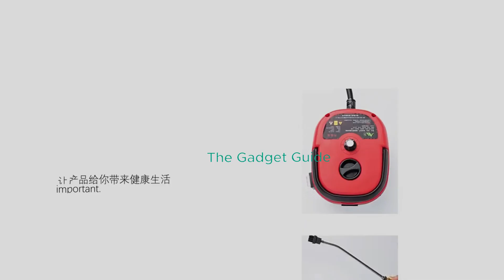Top rated Must-Have Products for Everyday Life!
1. IHOME 65CM Grey Simple Folding Sofa Bed Apartment Small Family Simple Reclining Chair Single Folding Sofa Bed 2023 Dropshopping

2.kHelfer Electric Spin Scrubber, KH8W 2023 New Cordless Shower Scrubber with 4 Replacement Head, 1.5H Bathroom Scrubber Dual Speed, Shower Cleaning Brush with Extension Arm for Bathtub Grout Tile Floor - Tools _2

3. New Kitchen Sink Dish Drying Rack Over The Sink Dish Drain Rack Utensil Holder Double Sink Stainless Steel Black Kitchen Storage

4. OTOTO Splatypus Jar Spatula - Unique Kitchen Gadgets - BPA-free & 100% Food Safe - Crepe Spreader, Kitchen Spatula - Fun Cooking Gadgets for Foodies - Jar Spatulas for Scooping and Scraping

5. Rechargeable Battery Operated Fan with LED Lantern, 23000mAh - Stepless Speed, 360°Head Rotation, 4 Light & 7 Timing Modes, Camping Fan, Personal USB Desk Fan for Travel, Jobsite, Power Outage - Home & Kitchen

6. Sorbus Clear Fridge Organizer Bins - Refrigerator Organizer Bins for Home Essentials, Food, Toiletries, Makeup, Cleaning Supplies, Laundry Room, Pantry and Kitchen Organization and Storage (6 Pack)- Home & Kit

7. Steam Cleaner High Temperature Sterilization Air Conditioning Kitchen Hood Home _Car Steaming Cleaner 110V US Plug _220V EU Plug

8. WLtoys F1 Drift RC Car With Led Lights Music 2.4G Glove Gesture Radio Remote Control Spray Stunt Car 4WD Electric Children Toys

IHOME Grey Sofa Bed, Folding Design, Apartment Furniture, Single Reclining Chair, Space-Saving, Dropshipping 2023
kHelfer Electric Spin Scrubber, KH8W, Cordless Shower Scrubber, Bathroom Cleaning Tool, Dual Speed, Replacement Heads, Bathtub Grout Cleaner
New Kitchen Sink Dish Drying Rack, Over The Sink Design, Utensil Holder, Stainless Steel, Black, Kitchen Storage
OTOTO Splatypus Jar Spatula, Unique Kitchen Gadget, BPA-free, Food Safe, Crepe Spreader, Fun Cooking Tool, Foodies' Choice
Rechargeable Battery Operated Fan with LED Lantern, 23000mAh, Stepless Speed, 360° Head Rotation, Camping and Travel Fan, USB Desk Fan, Home and Outdoor Use
Sorbus Clear Fridge Organizer Bins, Refrigerator Storage for Home Essentials, Toiletries, Makeup, Pantry and Kitchen Organization, 6-Pack
Steam Cleaner for High-Temperature Sterilization, Air Conditioning, Kitchen Hood, Home and Car Cleaning, US and EU Plug Options
WLtoys F1 Drift RC Car with LED Lights and Music, 2.4G Remote Control, Gesture Control, Stunt Car, Electric Toy for Kids
YouTube short
Gadgets,
Technology,
Innovations,
Tiktoker,
for everyone,
musthave gadgets,
Toys,
amazing gadgets,
youtube video,
youtube viral,
Tech,
Essentials,